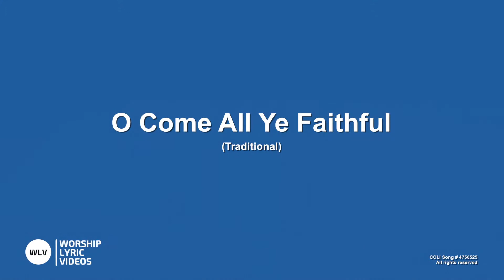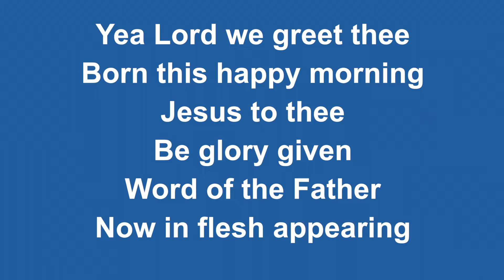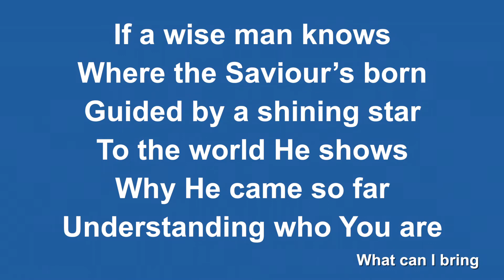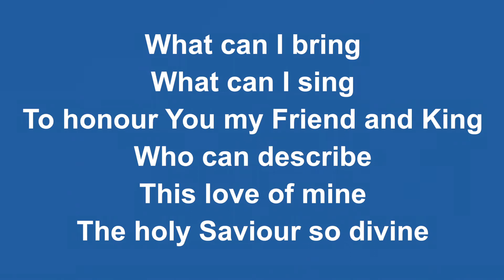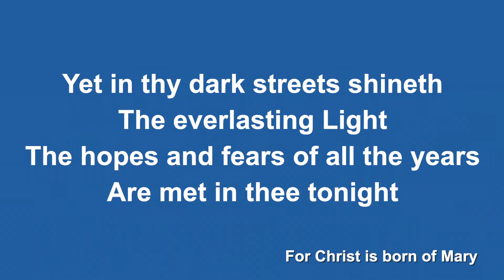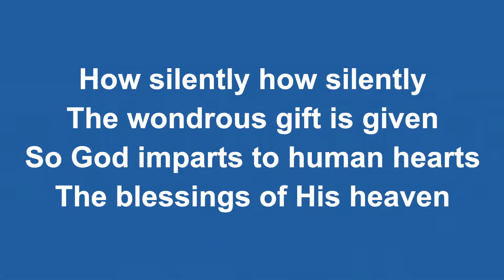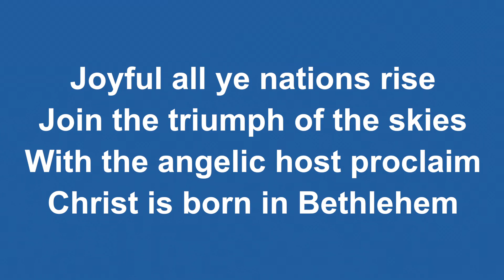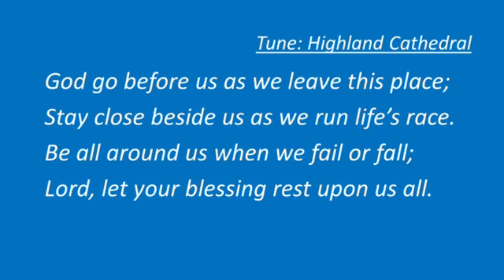Advent Week 2 6Th December St Andrew's Ayr 1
What are you planning during this season of Advent, a time of waiting. Maybe you are preparing presents, food, family traditions. We saw one church where they have encouraged their congregation to read a chapter of the Gospel of Luke, so that by the time Christmas Eve comes you will have read the whole gospel. If you fancy trying it you have a bit of catching up to do!
Whatever it is, we pray that you will find joy in this Christmas. We know that Christmas can be a really tough time for people for many different reasons. Our prayer for you this Christmas is that you will find joy in the memories of the past or the memories you make this year!
Remember "the light shines in the darkness, and the darkness did not overcome it!" John 1:5

Shalom